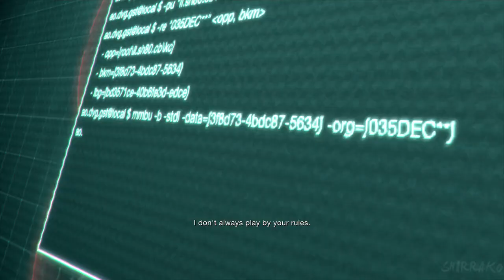(Ada Wong In Dress All Cut scenes) (Resident Evil 4 Separate Ways)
Hi there everyone how're you today I've update my personal favourite my baby Parents Ada Wong she's my Special well actually i'm take it like it friendly jah i'm contact from her keeping many years ago jah i'm from Japan
she's from China of coursed the lass the from she (Wong) is from china And myself (Suzuki) i'm from japan "Suzuki we're family stronger powerful life from my realm japan like family from the God Worrier Superior from Heaven"
so jah this's it, and to by we've something surprisingly my baby Ada Wong she've protection friend Luis Serra from the real Spanish Madrid and to by more words who's personal is Wesker "Albert Wesker" and more and different enemies out there gigant Words Monster to Ugly Horrifying and new creature to ugh disgusting (Breathing Calm Down) and sorry out that I've not job so I've Update video from my channel YouTube Private own Myself and not have friend yup so jah. anyway i hope you'll enjoying that good being reaction funs this game don't forget to subscribe me down bollow description in my channel YouTube don't forget to like it video ,don't forget to give to comments video and don't forget to activation the Tingel Bell notification for see them others video ok i see you soon next time to everyday contact guys and have ice day and good morning and i'll see you in the next video Bye Bye Guys.